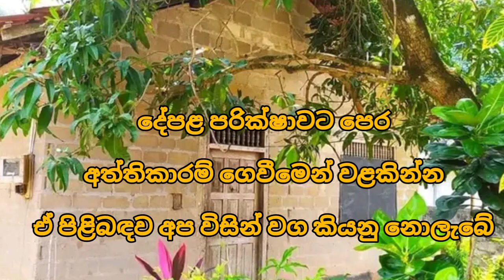HOUSE FOR SALE in Sri Lanka | low budget house |aduwata gewal| aduwata idam | land sale| ikman lanka